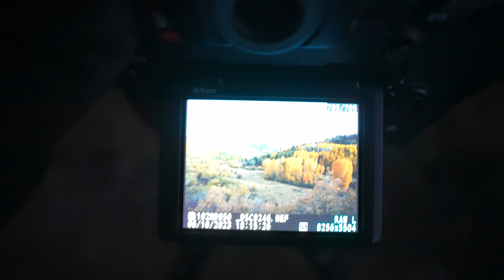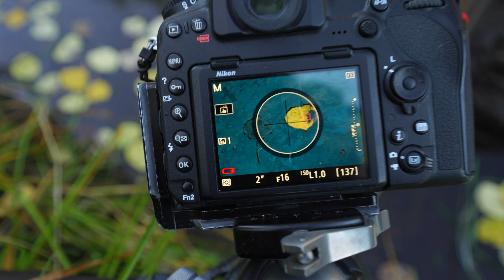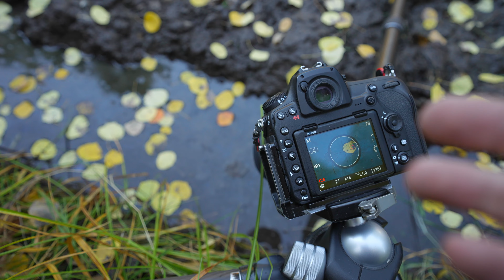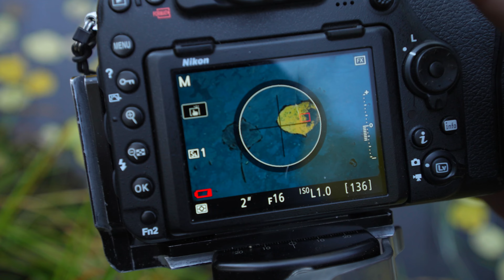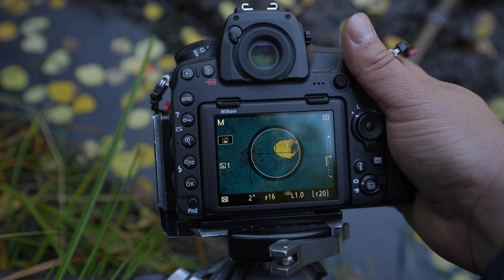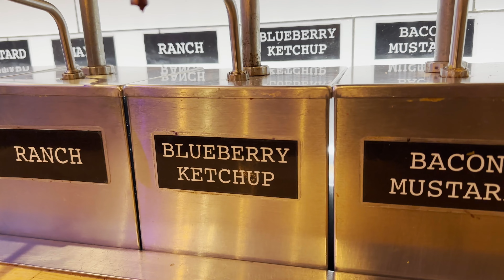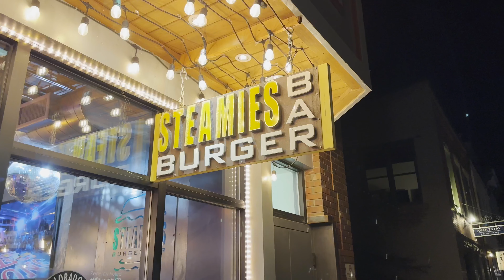Photographing Fall In Colorado Part 2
In this video I give a quick run down of how Im photographing some intimate photos of leaves, as well as list some of my top restaurant recommendations for the telluride area.

All the footage from this video was filmed on the Sony A7IV ⤵️

Or the DJI Mavic 3 ⤵️

Drone Polarizer & Cinema Filters ⤵️

All images where captured using the Nikon D850 ⤵️

Tamron 24-70 F2.8 Lens ⤵️

Tamron 17-28 lens for sony E ⤵️